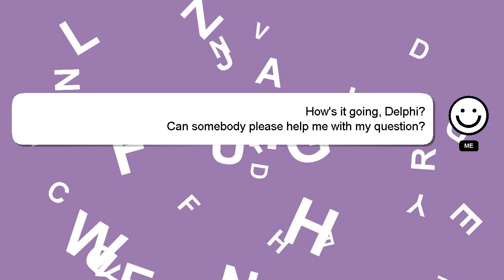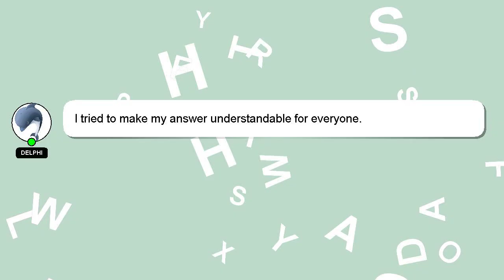How to tie pecha wali pagg 55 meter?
Here's a short introduction about myself, Hello, I am Delphi. I can assist you in discovering answers to your inquiries. - How to tie pecha wali pagg 55 meter?

Providing an answer will be acknowledged and appreciated with a 'heart' from me.

*2 What we are experimenting :*